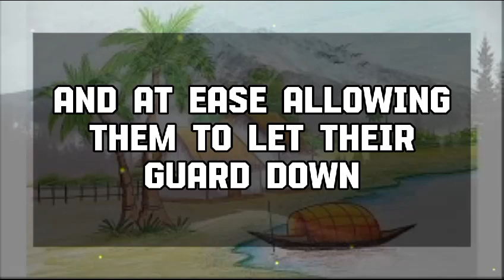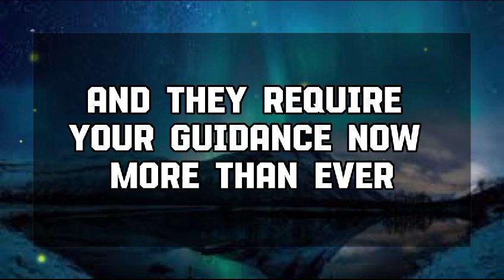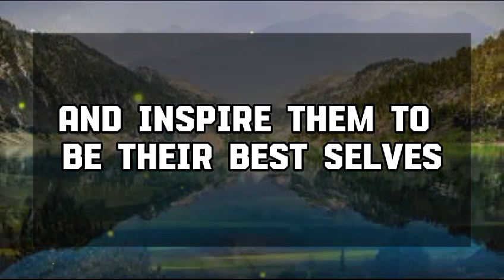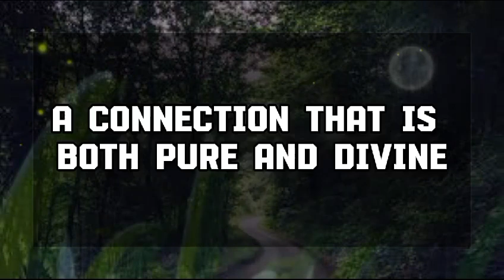God Message Today: THIS PERSON IS IN LOVE WITH YOU IS HESITATING ...God message || Universe message